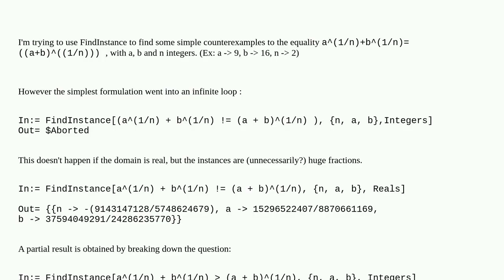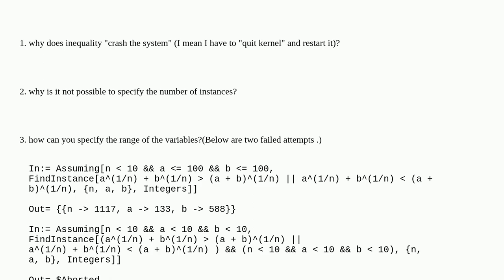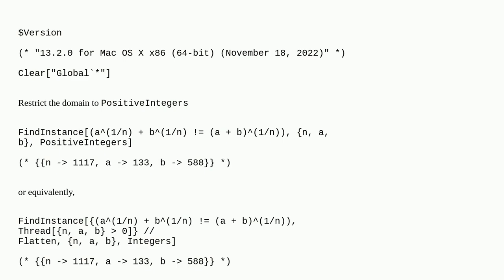Why doesn't FindInstance work with inequalities?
A special thanks goes out to the community

  mathematical-optimization